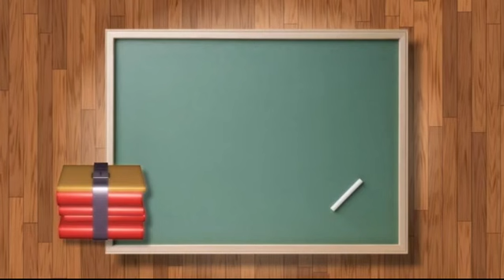Summer Camp Day 2 Episode 01 I to X Yoga